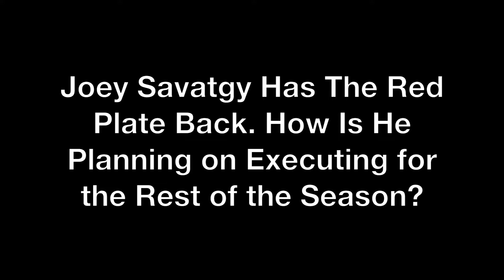Supercross St Louis 2017 Race Preview